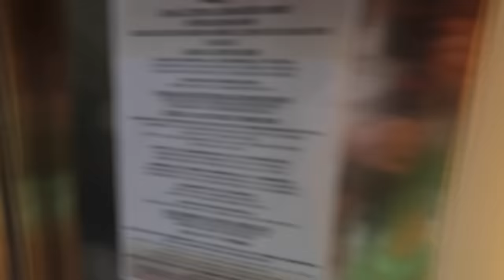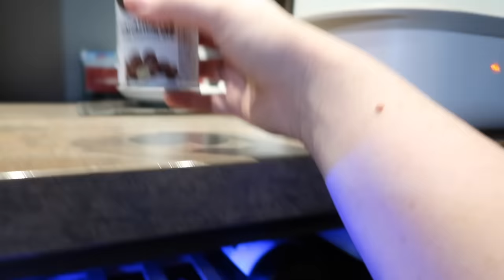Vlog: Az első családi nyaralás!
Sziasztok! A mai videót emlékbe készítettem, hiszen ez volt az első alkalom, hogy elutaztunk valahova hármasban. Most szerepel Liam baba először a csatornán, így ez lett az új kedvenc videóm! :)

A videó engedély nélküli felhasználása tilos és jogi következményeket von maga után!